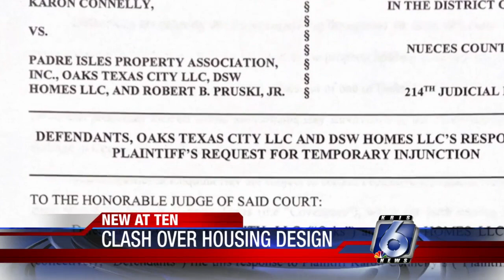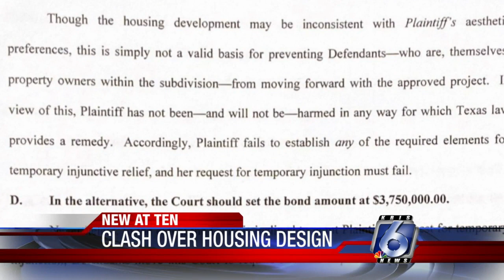Civil lawsuit ignites questions, concern for ‘eyesore’ development at Padre Island neighborhood